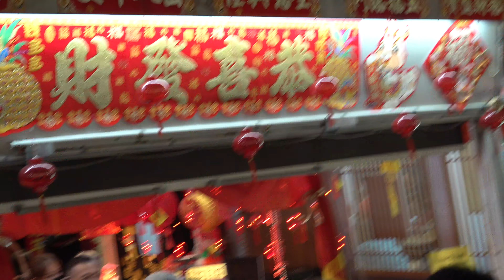James Teo Creation